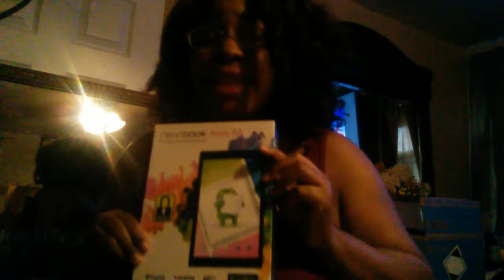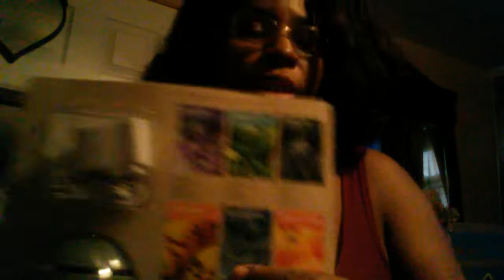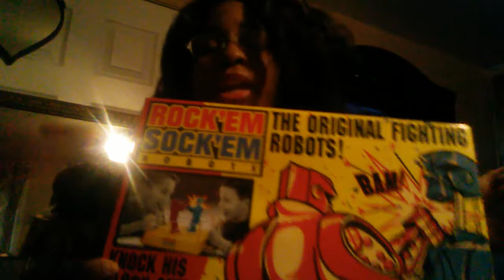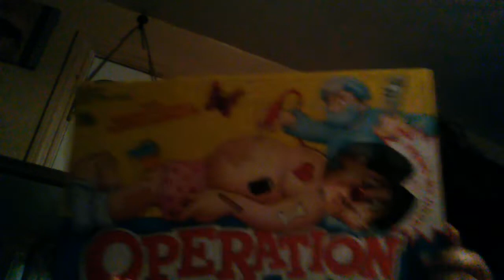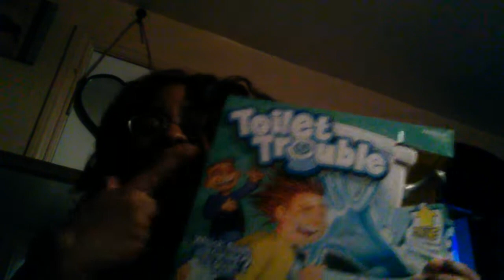Vlogmas Day 2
Showing. Xmas gifts and Black Friday Finds.